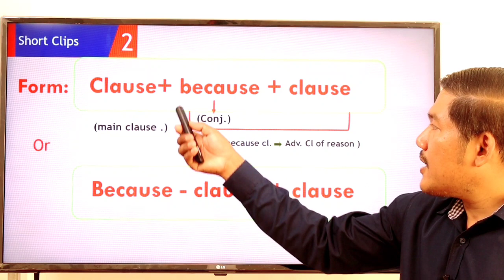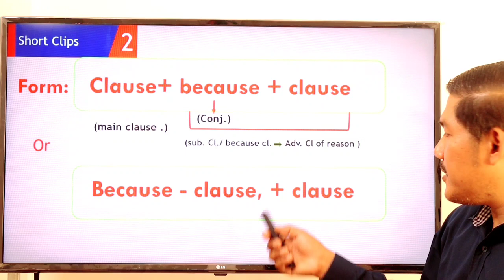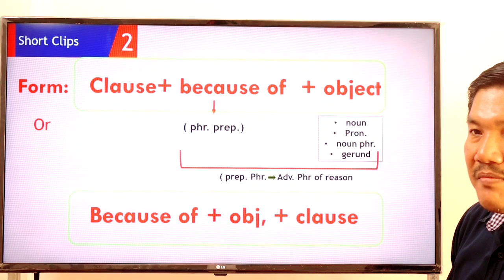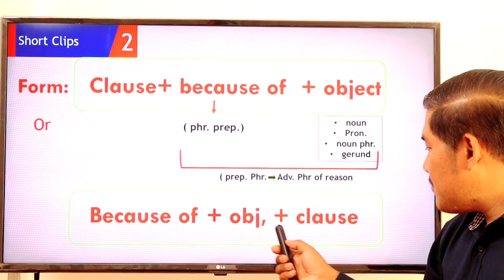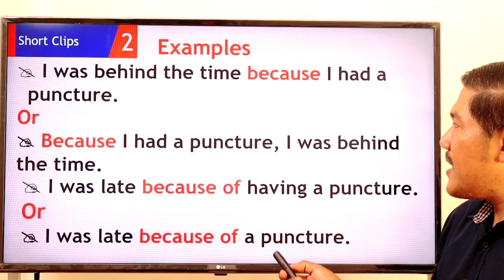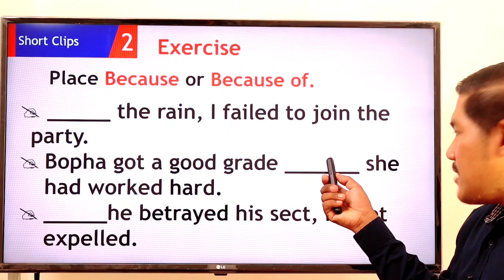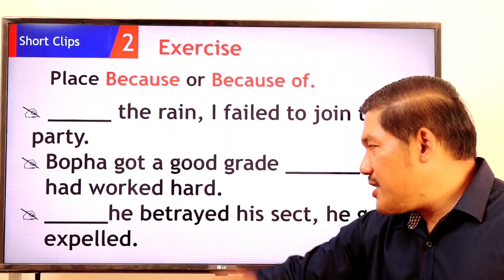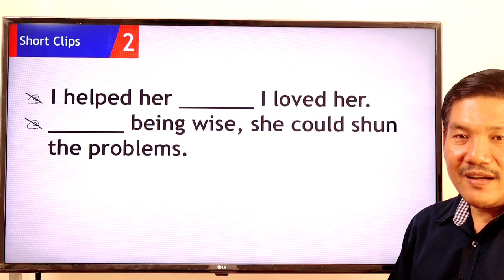Ep 95 វិភាគវេយ្យាករណ៍ Grammar Analyses | EFK Academy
Newspaper Translation : shorturl.at/aczKO
English Vocabulary : shorturl.at/bfmF1
English Phrases : shorturl.at/blwC4